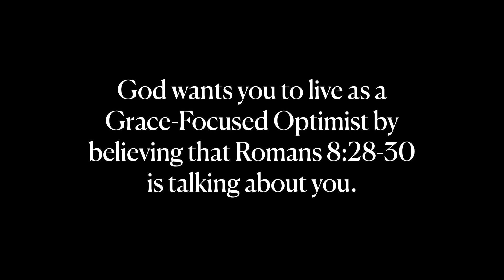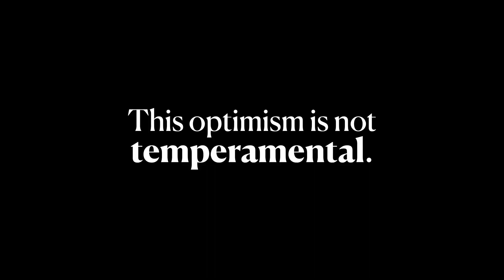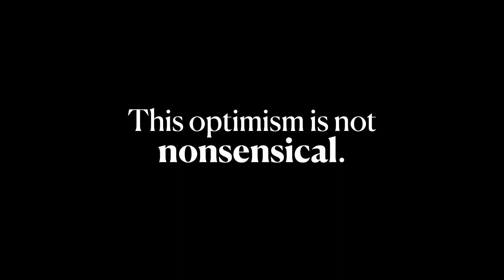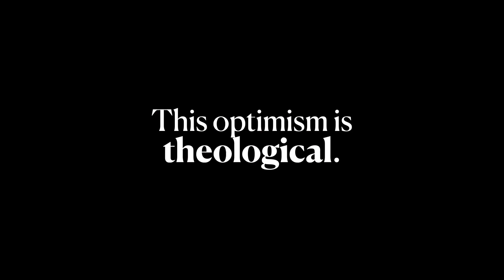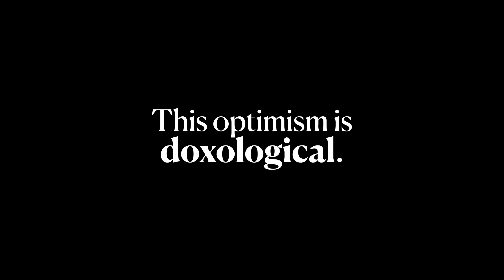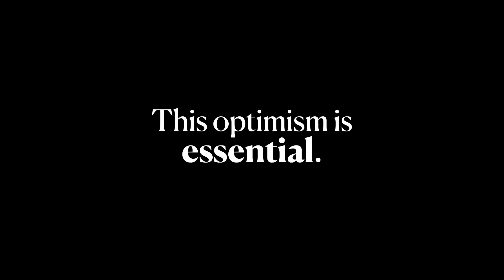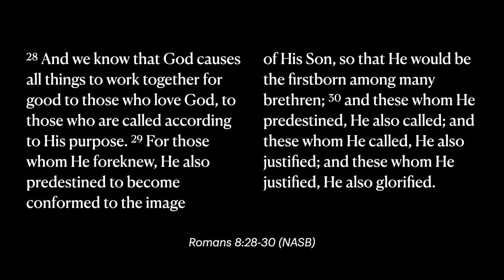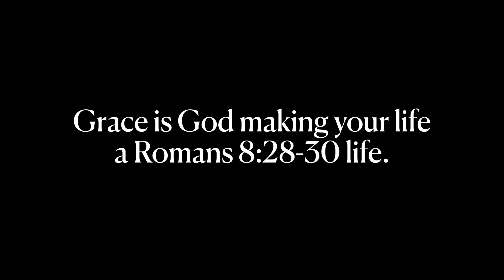Grace Focused Optimism - Week 1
Dr. Charley Chase examines Romans 8:28-30

Grace is God making your life a Romans 8:28-30 life.

"28 And we know that God causes all things to work together for good to those who love God, to those who are called according to His purpose. 29 For those whom He foreknew, He also predestined to become conformed to the image of His Son, so that He would be the firstborn among many brethren; 30 and these whom He predestined, He also called; and these whom He called, He also justified; and these whom He justified, He also glorified."
—Romans 8:28-30